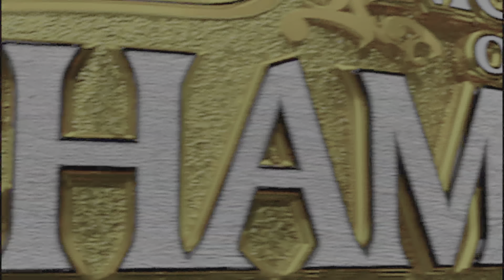WWE 2K23: Normal Championship Match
Normal Championship Match For The Gold Undisputed WWE Universal Championship - Ezekiel is Cashing in The Money In The Bank!.

Mr Money In The Bank
Ezekiel
Vs.
Gold Undisputed WWE Universal Champion
Brock Lesnar